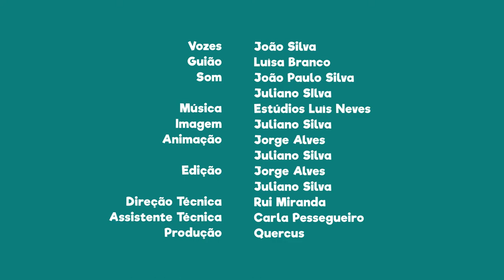FNT03E26 - PN do Alvão: Gastronomia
Aproveite para se deliciar com a rica gastronomia desta região do nosso país.